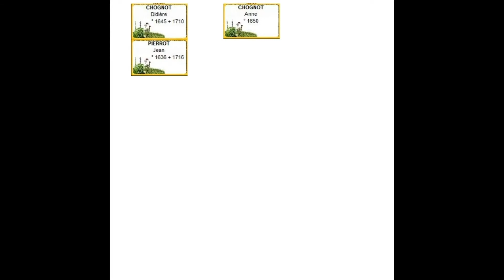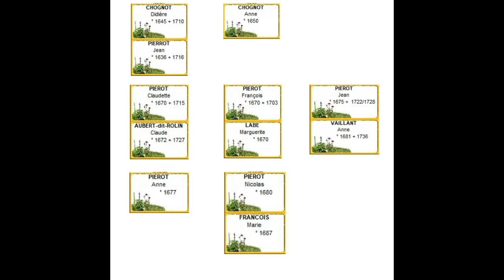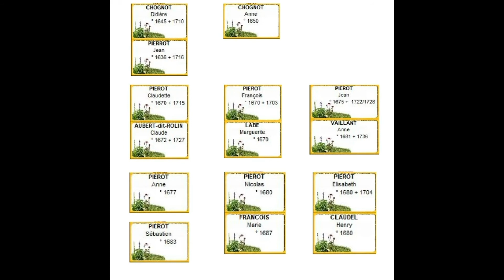I 21 Didière Chognot, née vers 1645, décédée en 1710